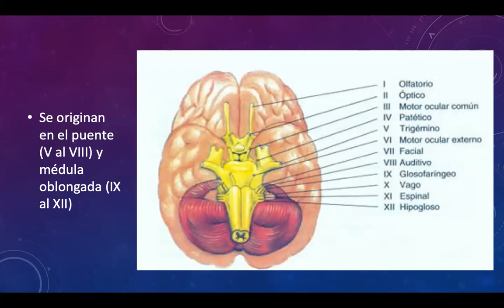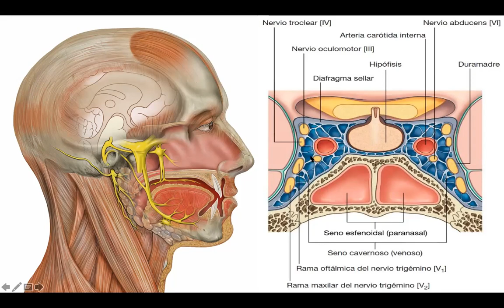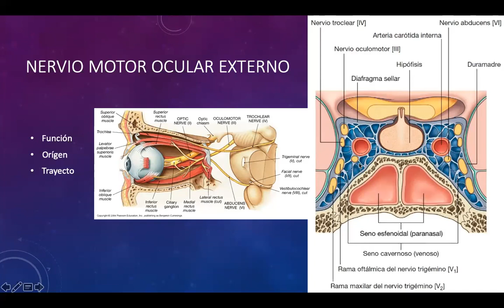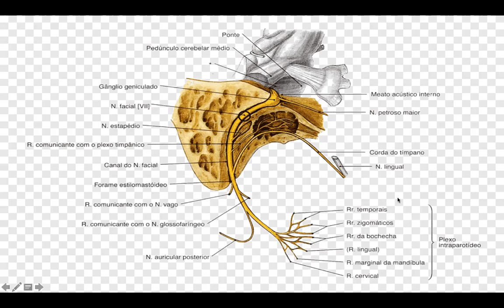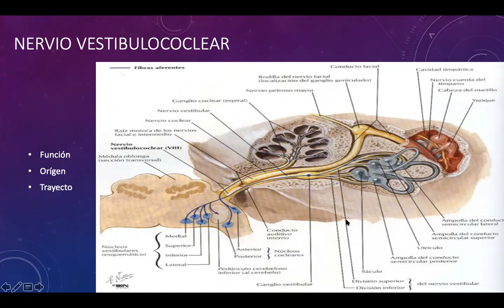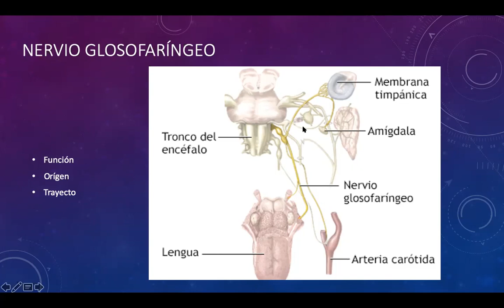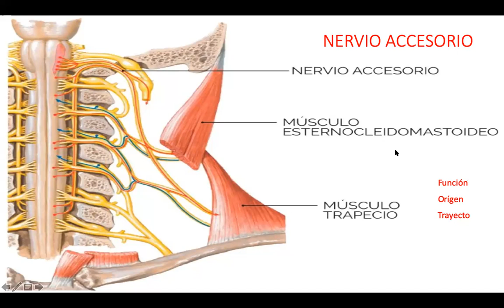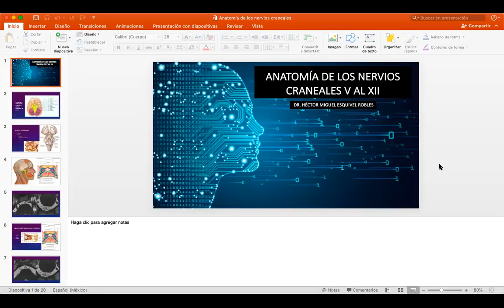Anatomía de los Nervios Craneales V al XII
Clase del Dr Héctor Miguel Esquivel, R2 de Radiología Hospital de Especialidades No 25 IMSS Monterrey